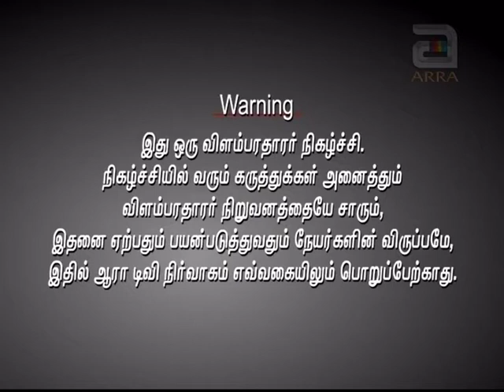வாஸ்து : ஈசானிய மூலையில் மரம் இருக்கலமா? | Vasthu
# Vasthu Esanya Moolayil Maram Erukkalama

ஈசானிய மூலையில் மரம் இருக்கலமா?

1. பூஜை பொருட்களை அல்லது கடவுள் படங்களை ஏதாவது உத்திரம் அல்லது நிலை அடுக்கின் கீழ் வைக்க கூடாது. அப்படி வைத் தால் அது மன அழுத்தத்தை தரும்.
2. வடகிழக்கு மற்றும் வடக்கு திசைகளில் கனமான பொருட்களா ன பீரோவை வைக்கக் கூடாது. அது நம் பண விரயத்துக்கு தடை போதும்
12) போன்சாய் மரங்களை வீட்டினுள் வளர்க் காதீர்கள். அது நீங்கள் இருக்கும் துறையில், வளர்ச்சிக்கு தடை போடும்.
3) வீட்டு தரையை வாரம் இரண்டு முறை, உப்புள்ள கடல் தண்ணீரால் துடைத்தால், வீட்டில் இருக்கும் எதிர்மறையான சக்திகள் ஓடி யே போகும்.  வாக்குவாதங்கள் வீட்டை ஆக்கிரமித்து இருக்கிறதா? அப்படியா னால் நல்ல பாடல்களை, தினமும் நான்கு அல்லது ஐந்து முறை ஒலிக்க விட்டால், வீட்டில் அமைதி நிலவும்.